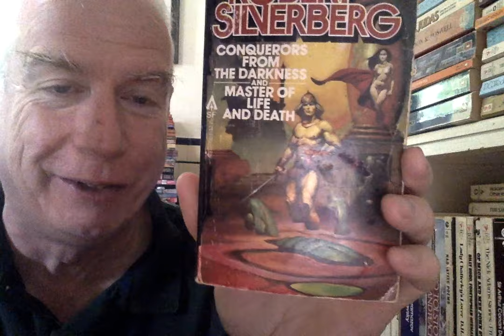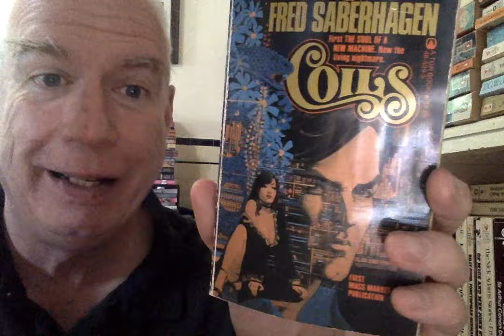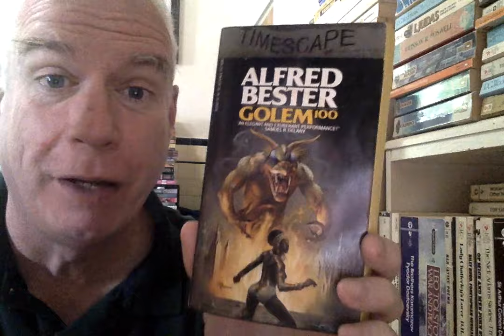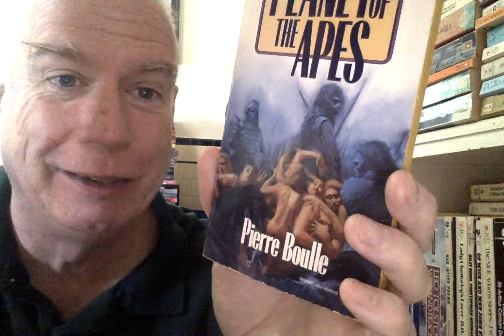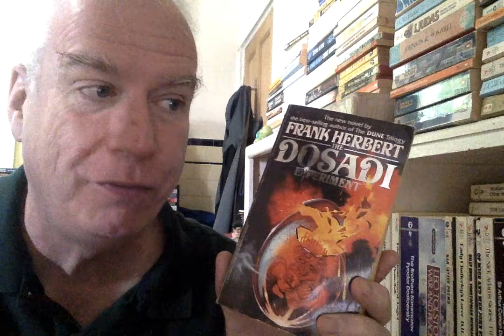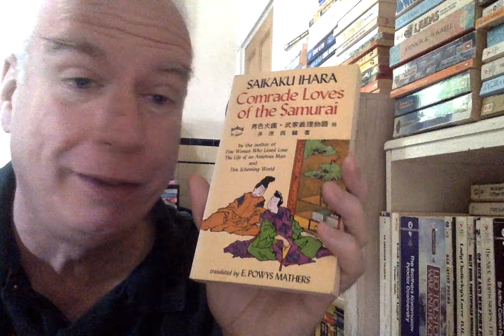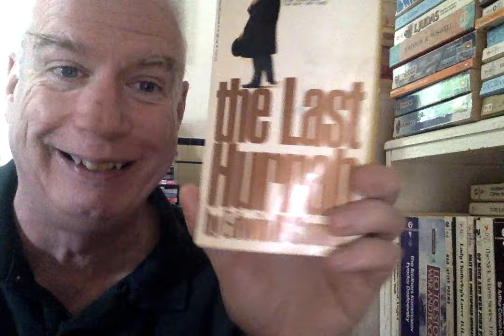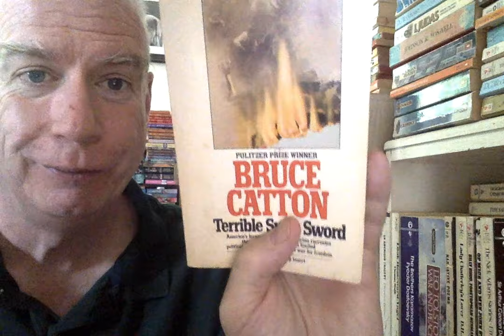LIbrary Tour 2024: Bookcase 3, Shelf 2 Subsection a!